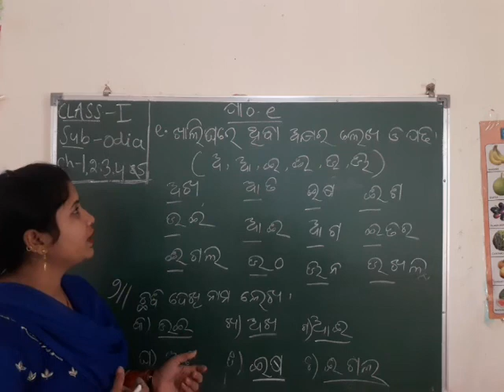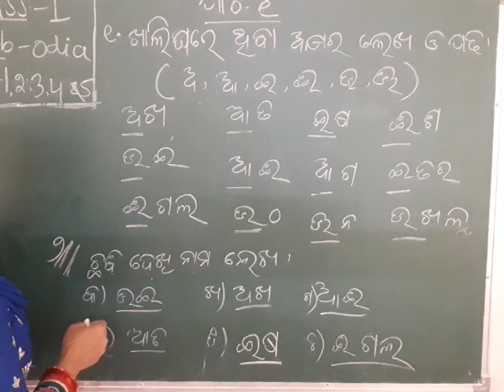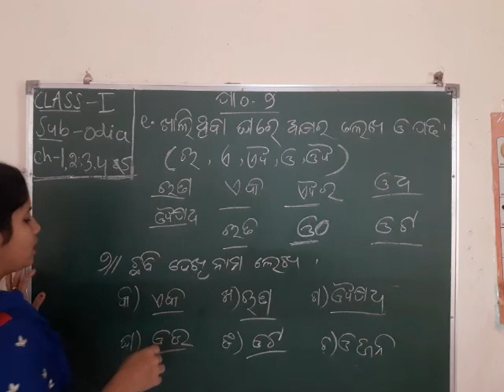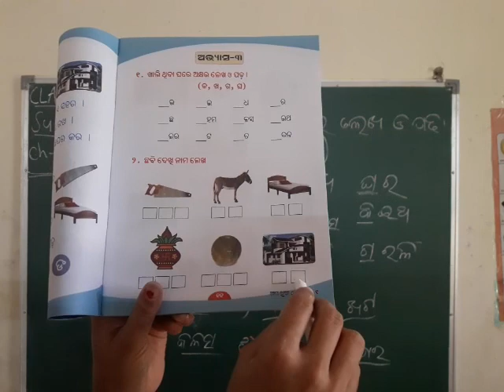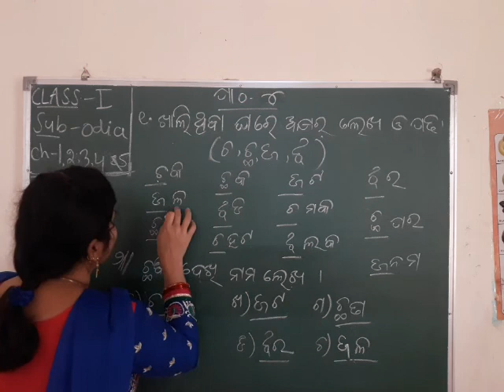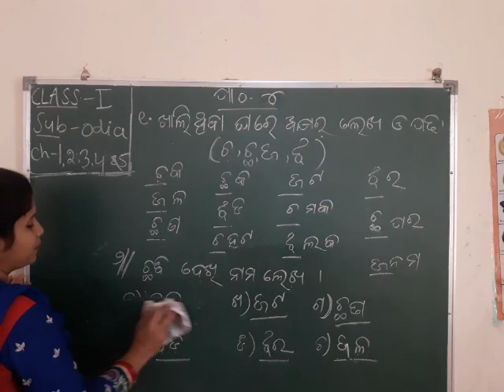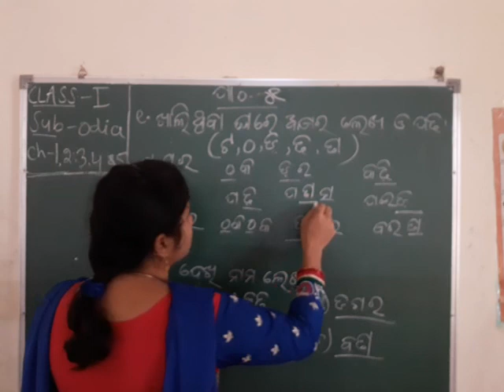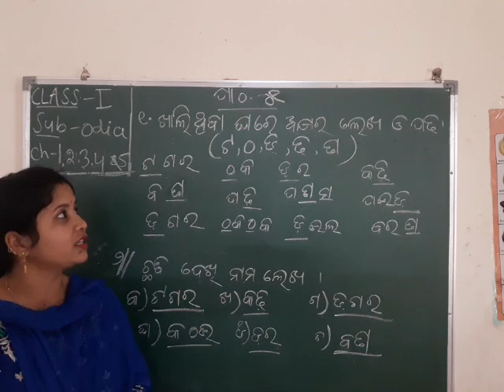Std. I, Sub : - Odia , Chapter No. 1 to 5, By Mrs. M. Samal